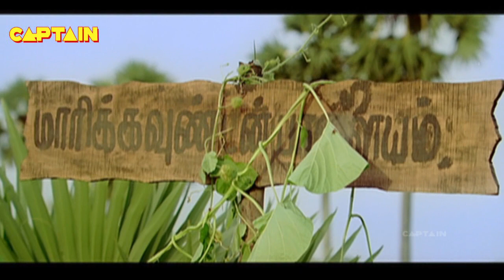प्रशांत, पूजा चोपड़ा की नई रिलीज़ डब मूवी " वीर शंकर " Prashanth Dubbed Action Movie #2021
Latest Dubbed Movie Prashanth Veer Shankar Dubbed version of Tamil movie Ponnar Shankar.
Starring: Prakash Raj, Pooja Chopra,Prashanth, Divya Parameshwaran.
Director: Thiagarajan, Producer: Amanullah Shireff